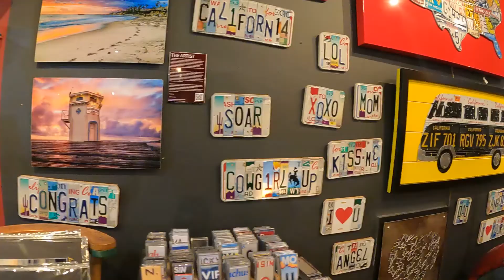アメリカの【極上】セレブたちに人気の高級ビーチリゾート！ ㊙こっそり教えちゃいます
大人の隠れた名所、セレブたちに人気の高級ビーチリゾート！
極上にラグジュアリーなビーチタウン、そして本格的なアーティストのコミュニティという高級感あふれた街。
ビーチの目の前にレストランやBarあり、ここ数年かなりの賑わいを見せている！

【TERIYAKI TIMES】
ツッコミどころ満載なアメリカを、日常にあふれる情報を、
リアルにお見せ致します！
Aki Teriyaki
アメリカでどんどんスベッていきます！